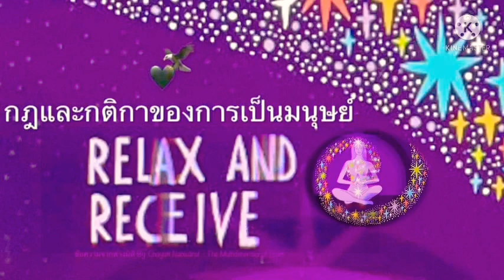ข้อความต่างมิติ​:*กฏและกติกาการเป็นมนุษย์